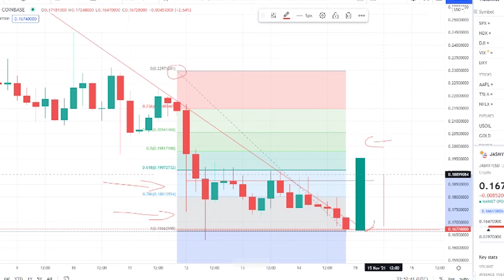JASMY Crypto - Price Prediction For JASMY COIN - Token Massive Crashes Price Down !!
Synopsis: JasmyCoin price today is 0.16 $ with a 24 hour trading volume of 40 million $, JASMY price is down -5.7% in the last 24 hours, It has a circulating supply of 4.8 Billion JASMY coins, and a total supply of 50 Billion.  the current price of Jasmy is $0.018 and JASMY is currently ranked 227 in the entire crypto ecosystem
In the past 24 hours, the crypto has been decreased by -2.17% in its current value, If we compare the current market cap of the JASMY, with yesterday’s, you can see that the market cap, is also down, Jasmy is facing a hard time getting, on board with other crypto coins, The JASMY is down, to almost -13.27% in the last 7 days, The coin is still showing risking framing segments, for past few days, the coin might have strong, fundamentals but, we don’t think that it would a profitable asset in short term.
Jasmy's value is expected to continue to expand, as shortage tends to encourage price rise.